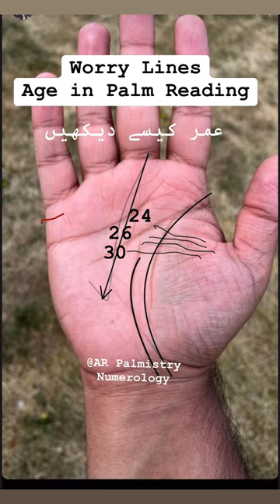Age on Life Line. Tention lines